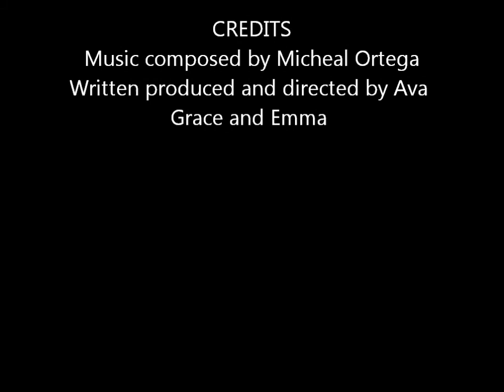Revolutionary Project -- Perspective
Grace, Emma, and Eva